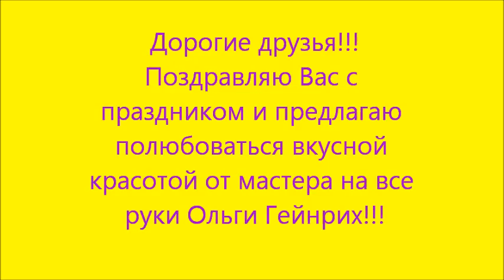Вкусные шедевры от Ольги Гейнрих//Всех с праздником!!!